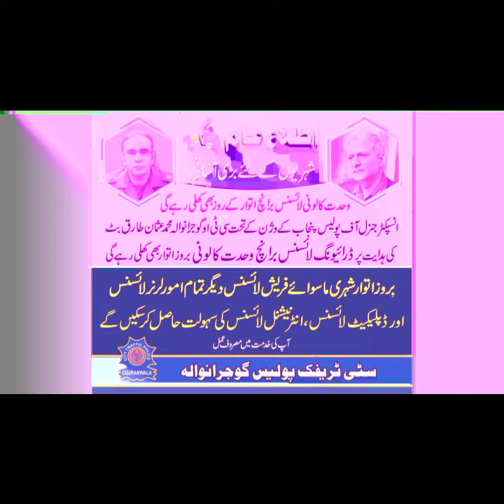CTO Big Announcement - Good News For Drivers - license Branch Timing Change - How to Get License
renewal of regular license
driving license Pakistan